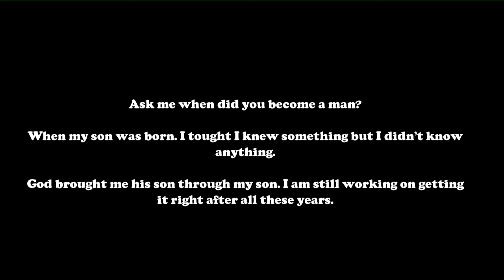"Breech Me" Original Song by Zack Psioda